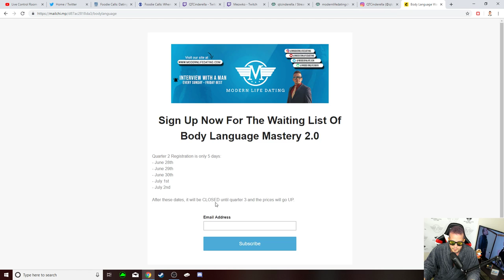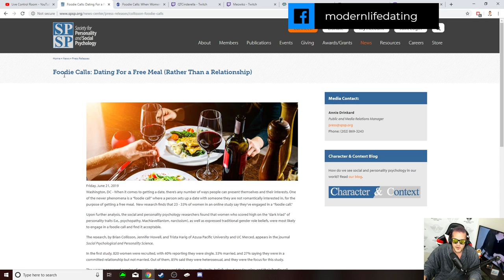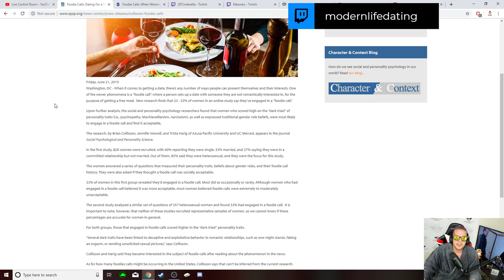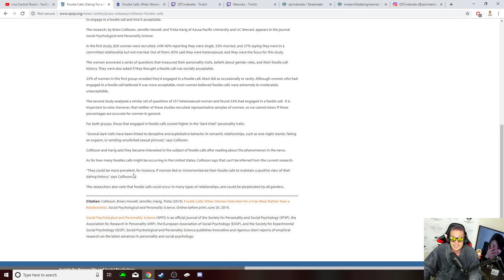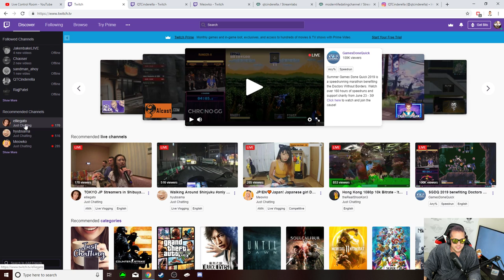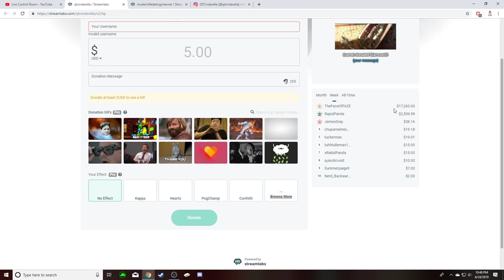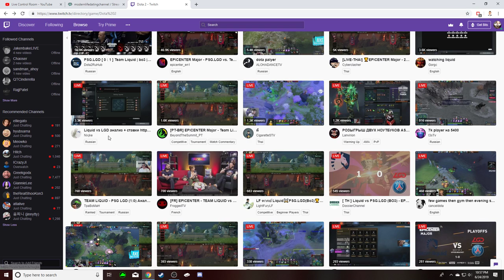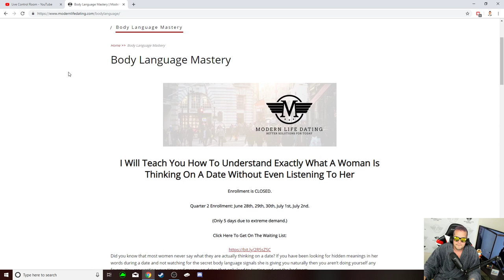Interview With A Man Episode 95: A Third of Women Lie On Dates For Free Food in Beta Male Economy